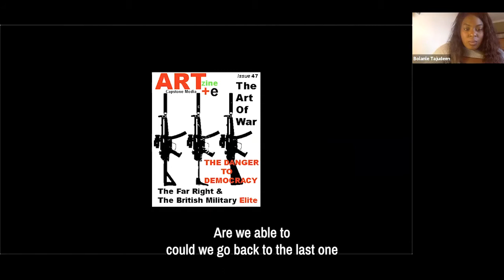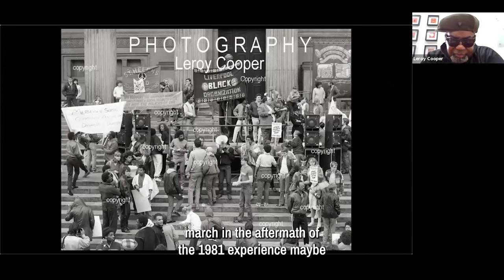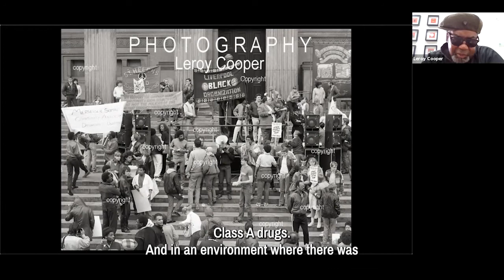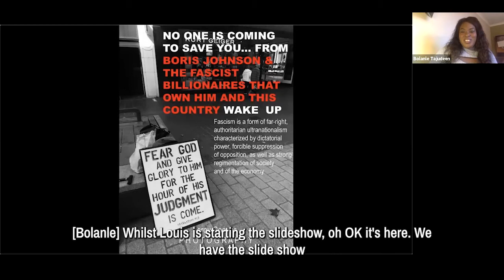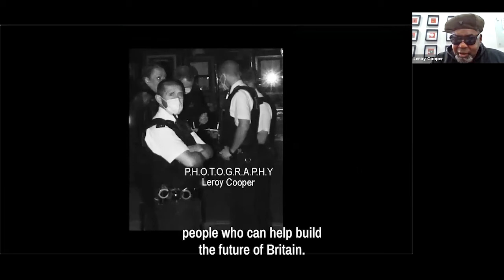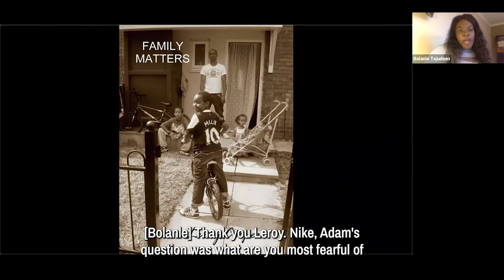UP:RISE - The Identity of Activism (with Subtitles)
An online panel discussion with photographer Leroy Cooper, artist Fauziya Johnson, sociologist Dr Adam Elliott-Cooper, Cultural Producer & Development Strategist, Nike Jonah, Cultural Producer & Development Strategist. The event was chaired by Bolanle Tajudeen.

Date: Mon 09 August 2021

Whose voices get heard? Whose lenses are we presented with?
The panel will explore themes from Baff Akoto's UP:RISE artwork, a groundbreaking Augmented Reality artwork that will be shown nationwide from 6th August 2021. The artwork marked 10 years since the "UK Riots" of 2011, described by the artist as "the first uprisings of the digital era".

They'll also discuss the impact of the 2011 uprising on the current protests and moments of civil unrest, as well as drawing links back to a tradition of civil unrest in the UK. Asking questions of whose voices are being heard, which voices are legitimised and why?